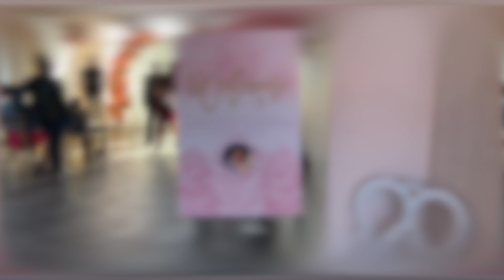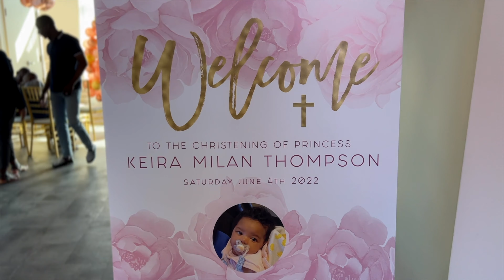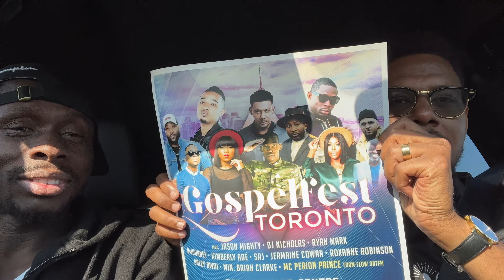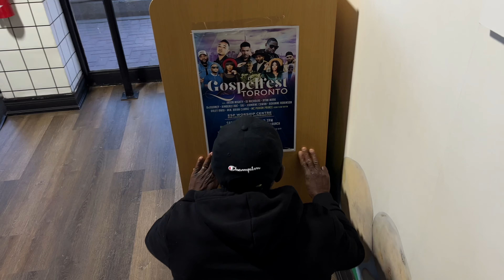One Stop Toronto (EML Vlog)